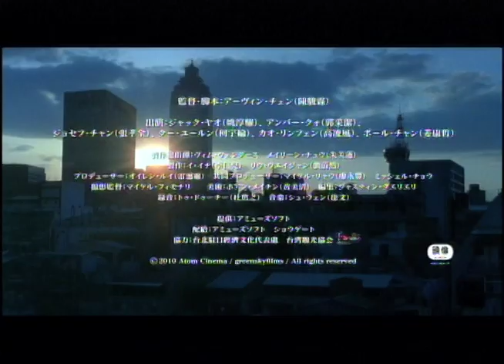『台北の朝、僕は恋をする』＠みなとみらい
ヴィム・ヴェンダース製作総指揮、ベルリン国際映画祭最優秀アジア映画賞受賞台湾ニューウェーブ、『台北の朝、僕は恋をする』上映決定！監督はアーヴィン・チェン。エドワード・ヤン監督の弟子の新鋭クリエイター。
魅力溢れる台北を新たな視点で描いた意欲作！

当シアターではこの長編の元ネタショートフィルム、
『MEI美』（SSFF＆ASIA2007 アジアインターナショナル部門ノミネート）を限定セット上映！
長編はショートフィルムの続きの物語となっています。
また、作品に出てくる台北の町並みは、屋台がところ狭しと立ち並び、
雑多なアジアの雰囲気満載の中で食べる屋台フードの魅力に、ついつい"水餃子"を食べたくなってしまいます。
そこで、シアターカフェでは同作品の上映を記念して、作品にも出てくる"水餃子"を特別販売◎
もちもち＆プリプリの食感をお楽しみ下さい。

主演のスージーは歌手としても人気が高く、「夢の恋人」と形容される愛くるしい魅力で、
台湾国内9社のCM契約もしている国民的スターのアンバー・クォ。
共演は台北芸術大学にて演技を学び、アーヴィン・チェン監督の「MEI 美」にも出演した、新進の俳優ジャック・ヤオ。
その他出演に、『花蓮の夏』のジョセフ・チャン、『枯嶺街少年殺人事件』や『カップルズ』のクー・ユールン。
期待の新鋭監督・俳優陣が夜の台北の美しく魅惑的な世界を駆け抜ける、注目の作品です。

アーヴィン・チェン監督からのコメントはこちら！
3月5日（土）午前0時より一般チケット先行発売開始！